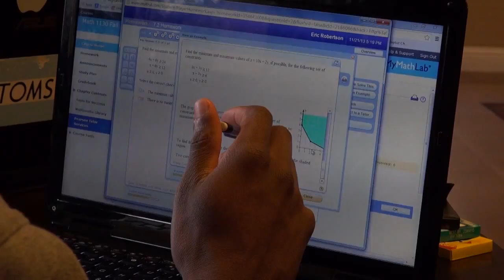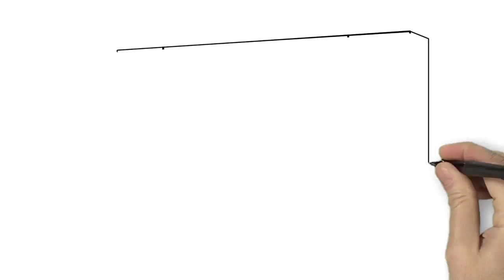2015 Inside Chattanooga Football: Samford Recap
On the fourth episode of Inside Chattanooga Football, we will have a behind-the-scenes look at team preparation for the game and all the highlights from first conference game of the season, a 31-21 win over Samford this past Saturday. Also included in this weeks' show is the SouthEast Bank Student Athlete of the Week, Volleyball's Lauren Greenspoon.  We also have an feature about the office of Student Support Services,  which works with our student athletes on a daily basis.